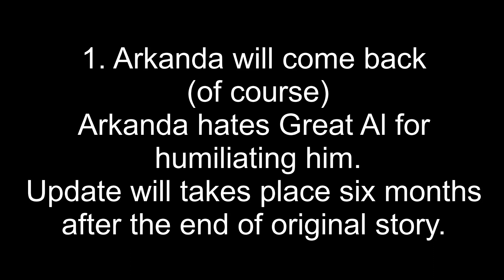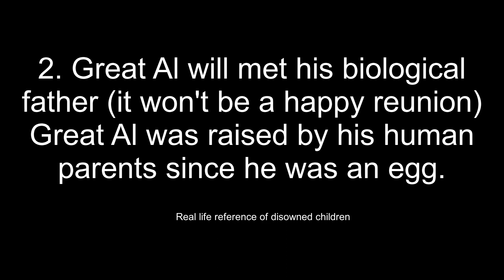What Will be Happen to Great Al in Update 2?